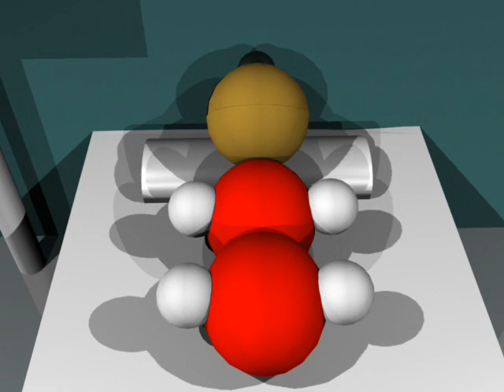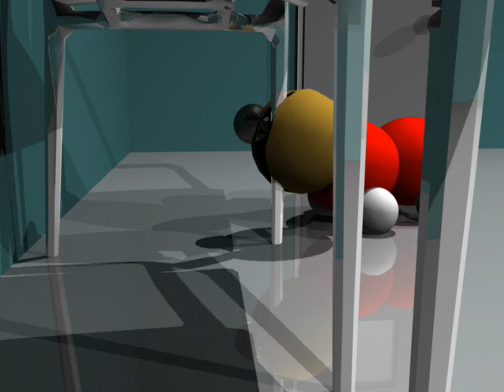Krypet: Town Of Agents 3D Animated movie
This is a animated film about Krypet (swedish, meaning 'bug'). After I created this movie I wanted to make another one...

*** Please Note ***
This movie is more of a training, my first "long" movie with a actual timeline... Just for test, the next one I hope will be a little more... details... (If I get the chance to work on another one)